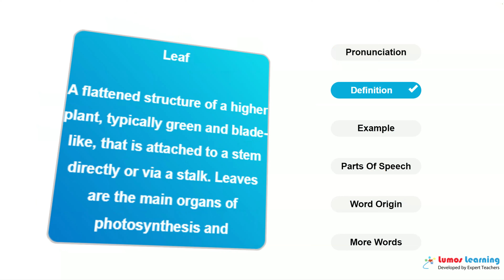LEAF - Definition, pronunciation, grammar, meaning - Practice grade 7 vocabulary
LEAF - pronunciation and meaning. This video helps you learn the word LEAF. It includes pronunciation, spelling, sample sentences, definition and parts of speech. This word is suitable for students in grade 7. There are several grade7 reading passages such as The Voyage Out, that use the word LEAF. You can learn additional grade 7 words and answer interactive quizzes by visiting